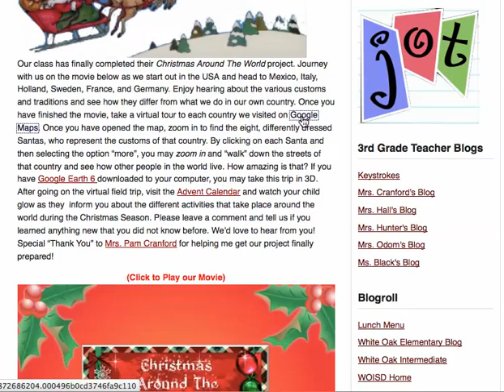Christmas Around the World